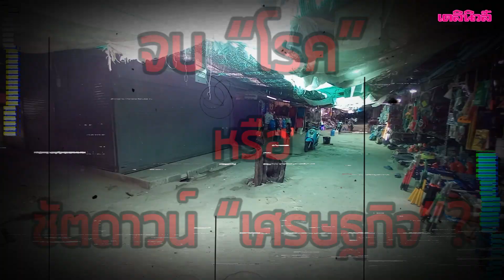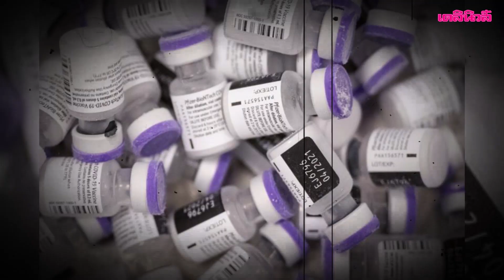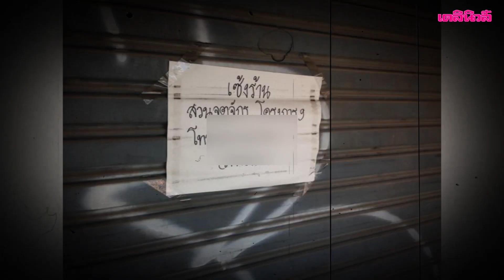ศึก “โควิด” หนักหนา แผน ล็อกดาวน์ ประเทศ จบ “โรค” หรือ ชัตดาวน์ “เศรษฐกิจ”? | เดลินิวส์